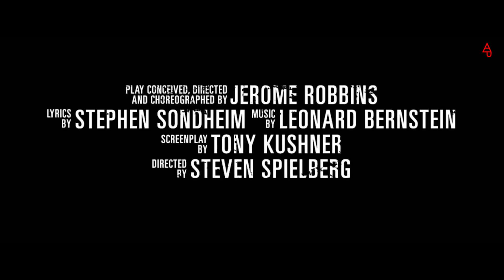Steven Spielberg's "West Side Story" | Mambo | Disney+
Steven Spielberg’s award-winning, critically-acclaimed “West Side Story,” is now streaming on Disney+.

Nominated for 7 Academy Awards® including Best Picture, Best Director and Best Supporting Actress (Ariana DeBose) and 11 Critics’ Choice Awards, including Best Picture, Best Director and Best Supporting Actress (Ariana DeBose, Rita Moreno), “West Side Story” is the winner of three Golden Globe® awards—Best Motion Picture, Musical or Comedy; Best Actress, Musical or Comedy (Rachel Zegler) and Best Supporting Actress (Ariana DeBose) – and a SAG Award for Best Female Actor in a Supporting Role (Ariana DeBose). The film has also received nominations from the DGA (Steven Spielberg), PGA (Steven Spielberg and Kristie Macosko Krieger) and WGA (Tony Kushner) and has been named one of the year’s Top 10 films by the American Film Institute and the National Board of Review, the latter having voted Rachel Zegler Best Actress of the Year.

Directed by Academy Award® winner Steven Spielberg, from a screenplay by Pulitzer Prize and Tony Award® winner Tony Kushner, “West Side Story” tells the classic tale of fierce rivalries and young love in 1957 New York City. This reimagining of the beloved musical stars Ansel Elgort (Tony); Ariana DeBose (Anita); David Alvarez (Bernardo); Mike Faist (Riff); Brian d’Arcy James (Officer Krupke); Corey Stoll (Lieutenant Schrank); Josh Andrés Rivera (Chino); with Rita Moreno (as Valentina, who owns the corner store in which Tony works); and introducing Rachel Zegler (Maria.) Moreno – one of only three artists to be honored with Academy®, Emmy®, GRAMMY®, Tony® and Peabody Awards – also serves as one of the film’s executive producers.

Bringing together the best of both Broadway and Hollywood, the film’s creative team includes Kushner, who also served as an executive producer; Tony Award® winner Justin Peck, who choreographed the musical numbers in the film; renowned Los Angeles Philharmonic conductor and GRAMMY Award® winner Gustavo Dudamel, who helmed the recording of the iconic score; Academy Award®-nominated composer and conductor David Newman (“Anastasia”), who arranged the score, Tony Award®-winning composer Jeanine Tesori (“Fun Home,” “Thoroughly Modern Millie”), who supervised the cast on vocals; and GRAMMY®-nominated music supervisor Matt Sullivan (“Beauty and the Beast,” “Chicago”), who serves as executive music producer for the film. The film is produced by Spielberg, p.g.a., Academy Award®-nominated producer Kristie Macosko Krieger, p.g.a. and Tony Award®-winning producer Kevin McCollum. “West Side Story” has been adapted for the screen from the original 1957 Broadway show. Original choreography by Jerome Robbins, based on the stage play, book by Arthur Laurents, music by Leonard Bernstein, lyrics by Stephen Sondheim, play conceived, directed and choreographed by Jerome Robbins, lyrics by Stephen Sondheim, music by Leonard Bernstein.

The West Side Story Original Motion Picture Soundtrack features 21 songs from the film and is available in both standard digital and physical (CD and vinyl) configurations, as well as a digital release in Dolby Atmos Music.